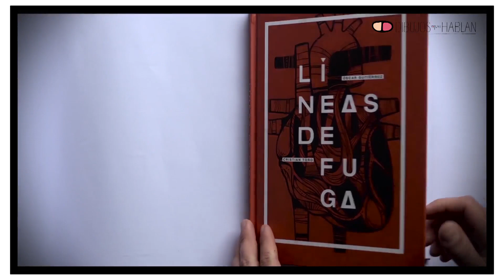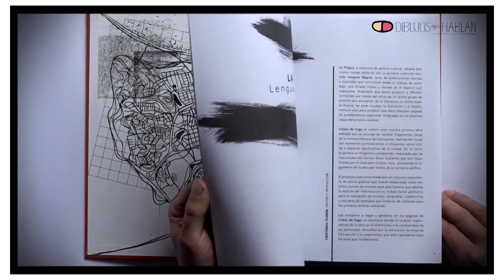DQH 5 - Entrevista a Jorge Monsalves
Entrevista a Jorge Monsalves investigador de la ciudad de Concepción, en el marco del quinto Encuentro Internacional de Crítica, Historia y Estética de las Narrativas Dibujadas “Dibujos que Hablan”.
Enero 2020 -  Biblioteca Nacional, Santiago de Chile.